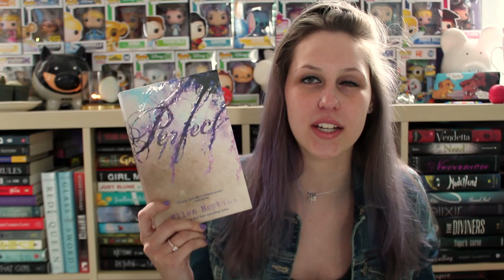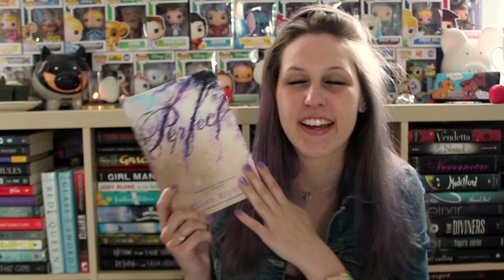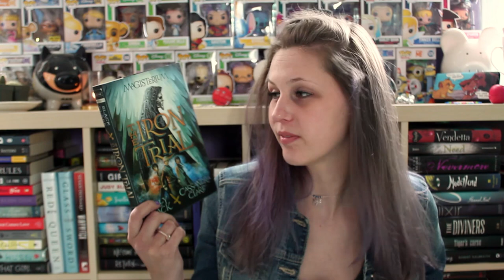THE "THERE YOU GO" BOOK HAUL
This was filmed like last January. but... I ACTUALLY HAVE READ SOME OF THESE

- Perfect by Ellen Hopkins: 4/5 Stars
- Yes Please by Amy Poehler: 2.5/5 Stars
- Just One Day by Gayle Forman: 2/5 Stars
- The Iron Trials by Holly Black and Cassandra Clare: 3/5 Stars